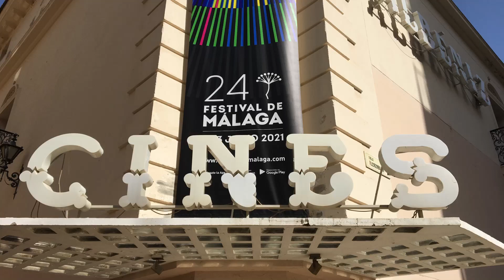FESTIVAL MÁLAGA - Fesser Biznaga de Honor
* Shot, edited and scripted by David Montero Sierra

Location: Malaga, Spain
Shot date: June 12, 2021
Source & Credit: @MonteroSierra
Aspecto ratio: 16:9
Type: Spanish, Natsound

🏆 @fesserjavier recibe la Biznaga de Honor del @festivalmalaga 24FestivalMálaga entre risas y recuerdos de manos de su familia @guillermofesser

@fesserjavier agracede a todos aquellos que han creido más en sus capacidades que en sus «discapacidades» porque «vivir es un trabajo en equipo»